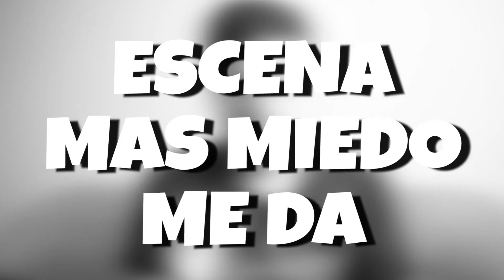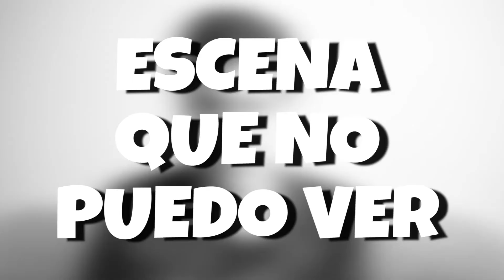MI ESCENA DE SEXO FAVORITA | TAG DE LAS ESCENAS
Os traigo un TAG que uso como excusa para enseñaros mis escenas favoritas del cine.